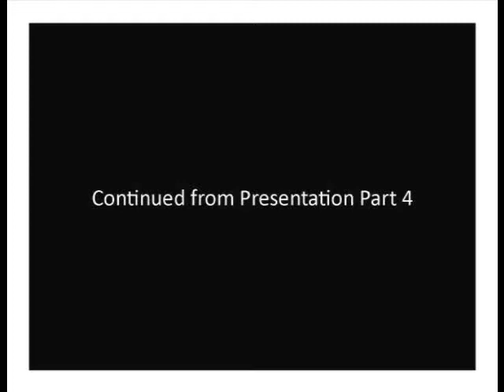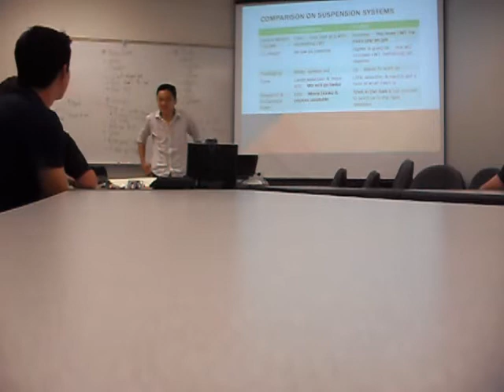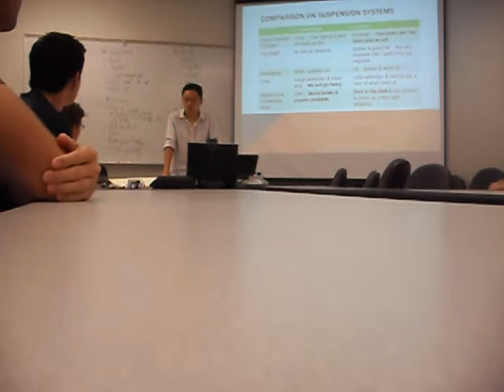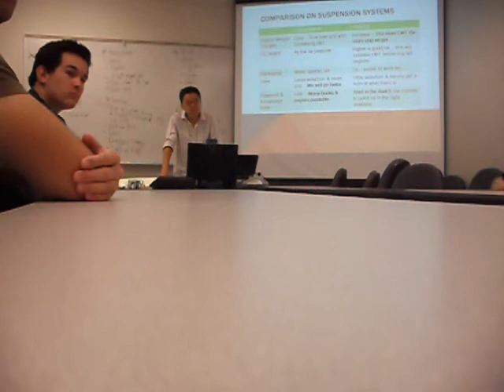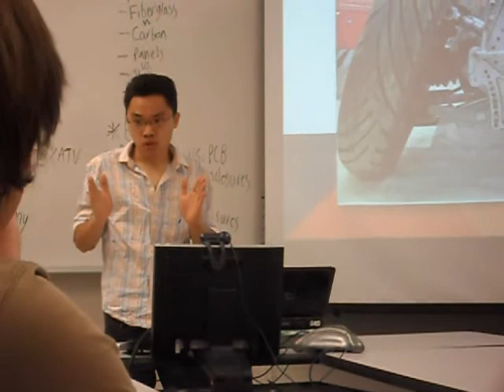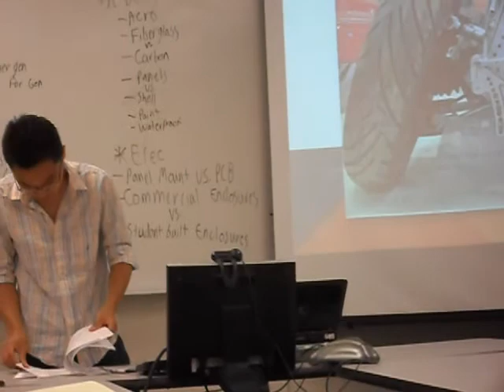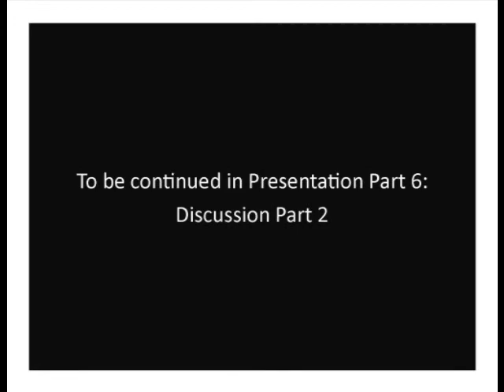Ricky Lee suspension presentation 2011 (Part 5: Discussion Part 1)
Rickky Lee, from Cal Poly SLO's Formula Hybrid team discusses the suspension of the 2011 camber car.